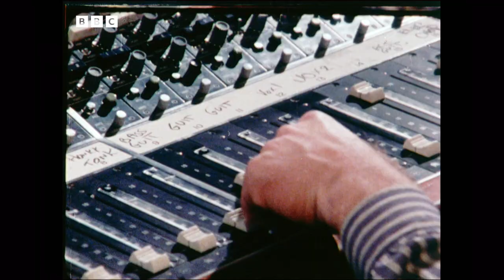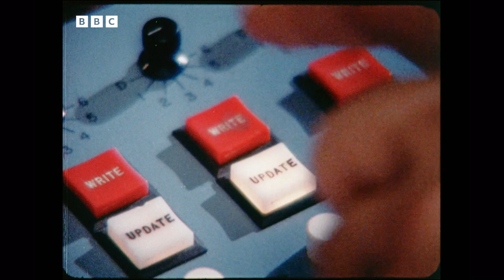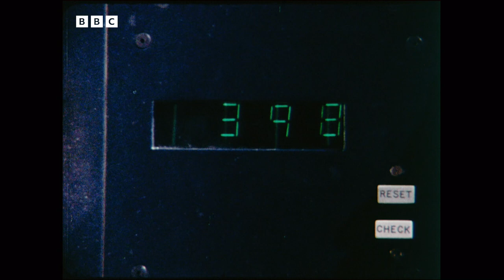1973: Can MUSIC TECH Make MICHAEL RODD a Star? | Tomorrow's World | Retro Tech | BBC Archive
Michael Rodd reports on some exciting new developments in the art of sound recording. Using an automatic mixing desk, he explains how computers can aid sound engineers to layer and balance tracks.

With all this studio magic at his fingertips, can he make a recording superstar out of young hopeful... Michael Rodd?

Originally broadcast 20 December, 1973.

You have now entered the BBC Archive, an audiovisual time machine that will transport you back to the golden age of tv. Let us educate, entertain and enlighten you with classic tv clips from the BBC vaults.